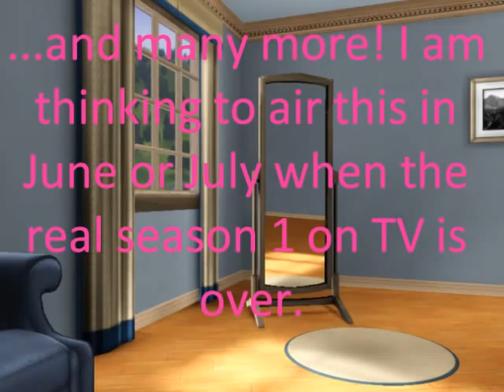Sims 3- Myrtle Manor (sneek peek of characters!)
SO this is some of the characters that I made so far for SIms 3 Myrtle Manor! This will probably air in June or July sometime! This show is on TLC, this is also a PARODY made with the sims.